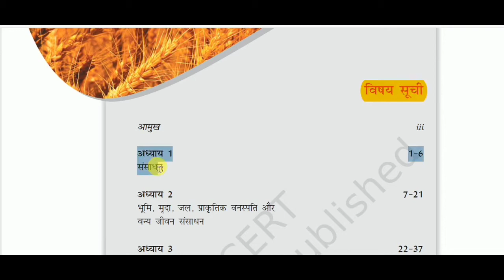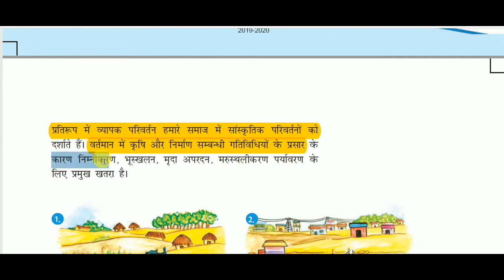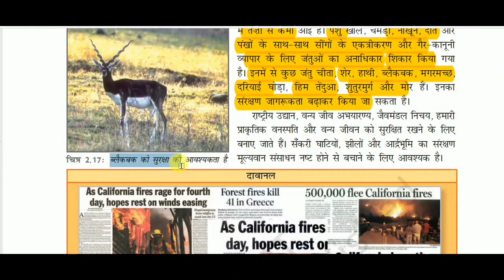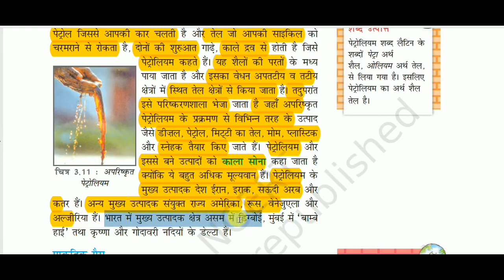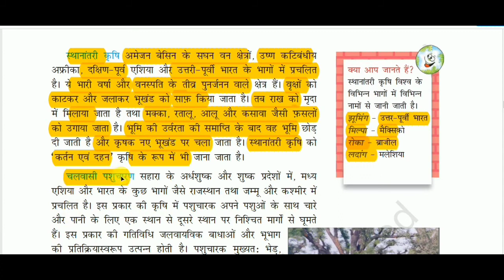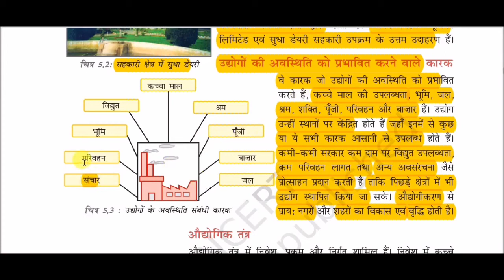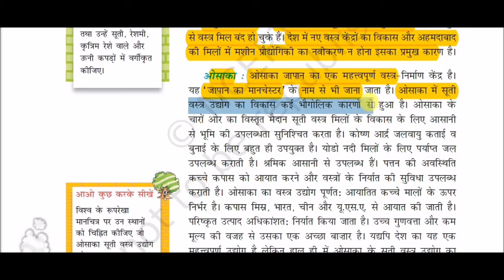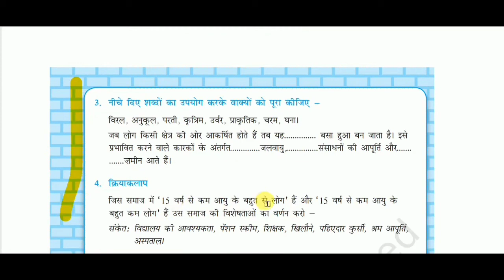Complete NCERT Book Class VIII (Geography) || संसाधन एवं विकास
Complete NCERT Book Class VIII (Geography) for All Competitive Exams like SSC, Railway, IB, Bank, UPSC, BPSC, MPSC, PCS, etc.